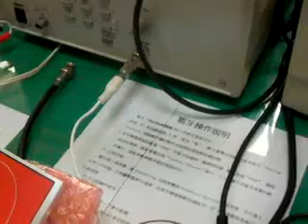壹 面板測試 1